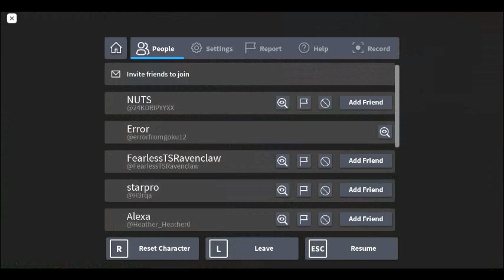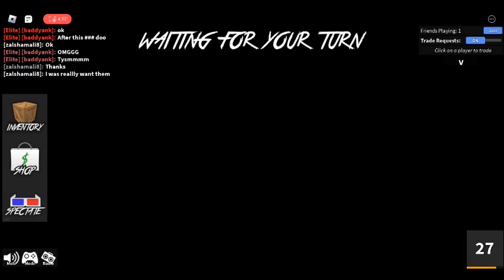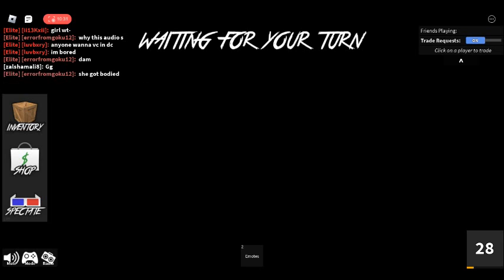Murder Mystery 2 but i play audio memes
Hi guys in this video I'm playing mm2 but with a lot of audios.